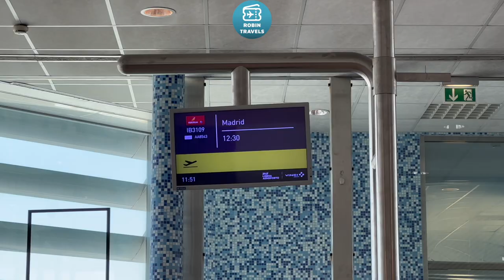UN RÁPIDO VUELO DESDE LISBOA | TRIP REPORT IBERIA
Economy Class Lisbon-Madrid
IB3109
Seat 6A